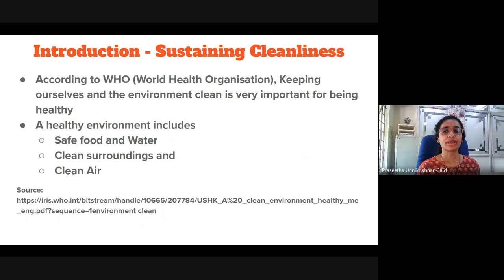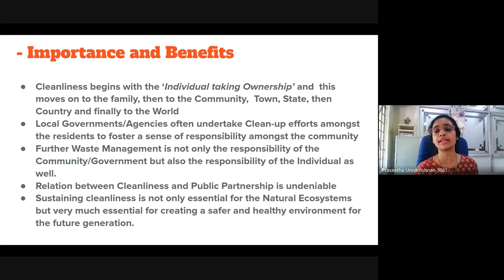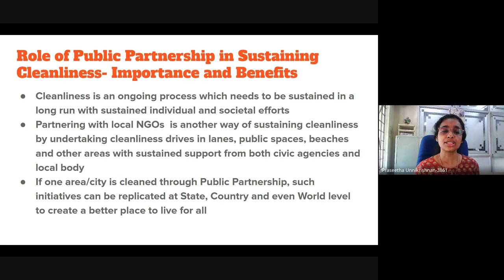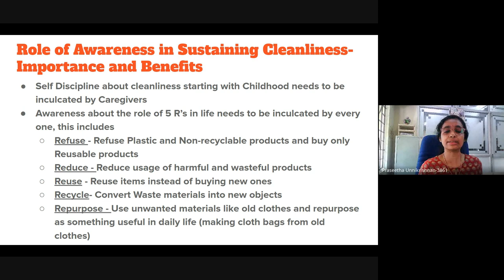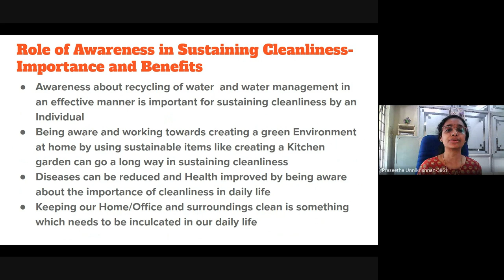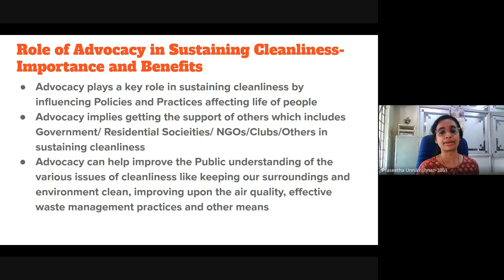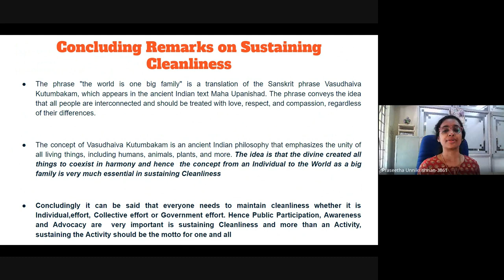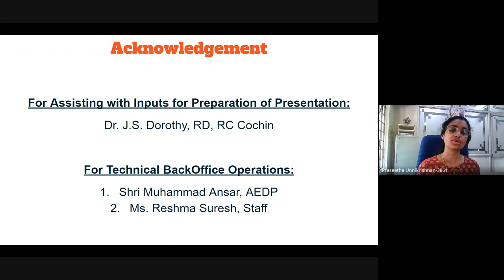2024_300924_Public participation, Awareness and Advocacy in sustaining Cleanliness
Session on Public participation, Awareness and Advocacy in sustaining Cleanliness by Dr. Praseetha Unnikrishnan, DD, RC Cochin on 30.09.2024